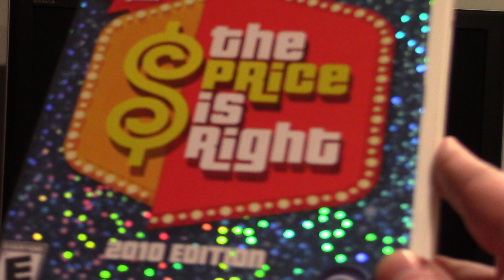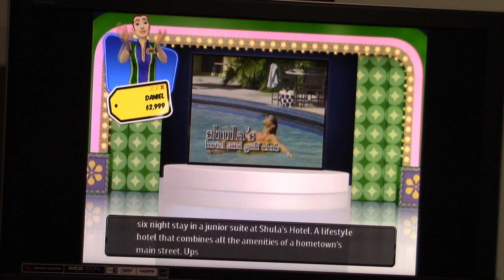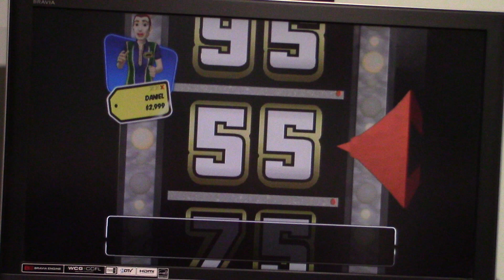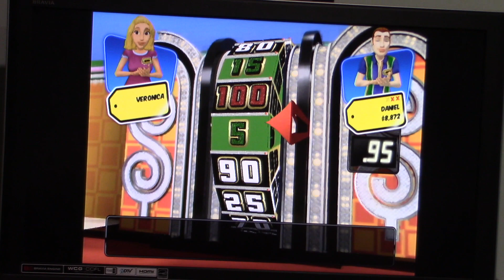St. Patrick's Day Special Part 18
Here is part 18 of my St. Patrick's Day special in which the next game will be a 3 strikes game of The Price is Right 2010 Edition for the Nintendo Wii.